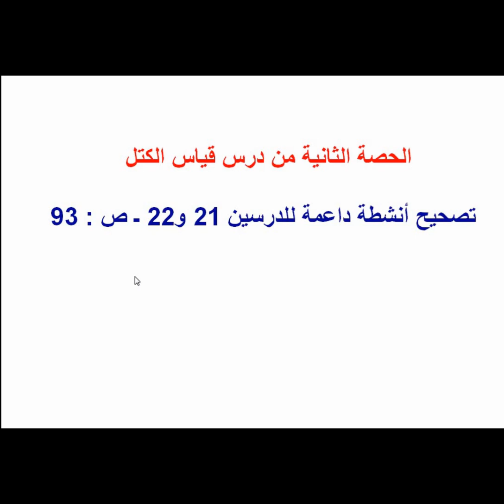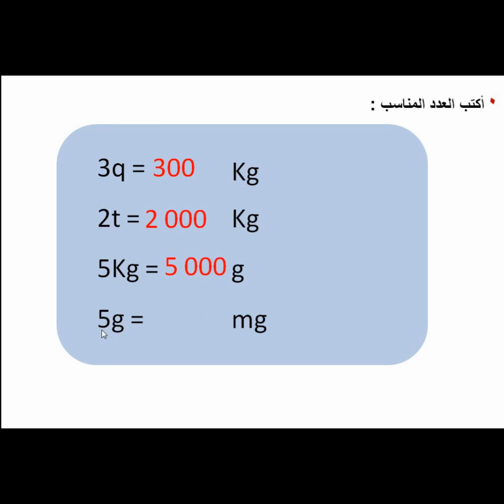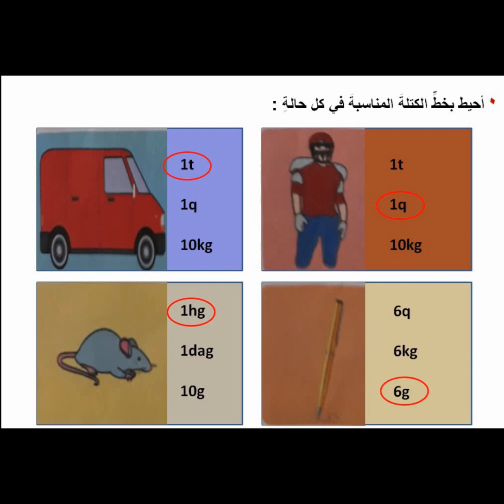تمارين تطبيقية |المستوى الثالث ابتدائي | قياس الكتل: مضاعفات الكيلوغرام و أجزاؤه